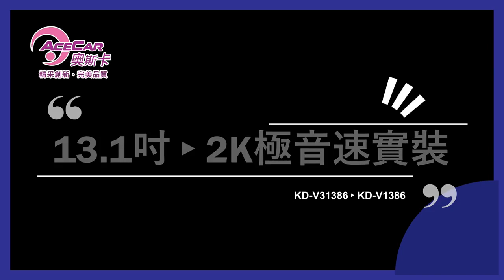202306奧斯卡全新推出的 13 .1吋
奧斯卡全新推出的 13.1吋
極音速大螢幕安卓主機
快速輕鬆安裝一波
立即升級享受更寬闊的視覺體驗🥳
13.1吋大螢幕▸通用安卓機系列
KDV1386 極音速八核心
KDV31386 極音速八核心+360環景系統
✅ 八核心 A752 + A556 CPU
✅ 採用 12奈米 製程晶片
✅ QLED_2K 1920 X 1200 超高解析
✅ 全貼合螢幕 色彩飽和不失真
✅ 超大記憶體 8G 、儲存空間 256G
✅ 跑分高達20萬、快如閃電
✅ 多樣的手機連接功能：
藍芽  CarPlay  Android Auto
✅ PAPAGO S2 導航系統
✅ GOOGLE 語音搜尋目的地
✅ 支援分屏模式
✅ 日本 羅姆 DSP 音效處理晶片

奧斯卡汽車導航多媒體 多款機型選購
升級環景安卓雙系統 360極音速大八核

「真便宜汽車精品百貨」自民國八十一年成立，八十五年擴大營業至今，已逾二十一年，民國九十四年，正式更名為「真便宜汽車精品生活館」。如今擁有「雲林斗六店」、「台南新營店」、「高雄岡山店」、「高雄左營店」、「高雄建國店」、「高雄小港店」、「屏東店」等七家分店，2014年7月擴增到第八家「高雄中華店」、及第九家「屏東忠孝店」於2015年10月「小港二店」設立；2017年度6月「高雄左營大中店」開幕、於同年12月份「花蓮店」設立；即將邁入第12家分店「台南永康店」。

仍而「不敢言大，但求實實在在」則是我們的驕傲與精神。向心力強、流動率極低的技師團隊，保養維修也豎立了良好口碑，相信在這樣的前提下，我們有能力用更穩健的腳步創造出更大的汽車精品百貨版圖，建立優質卓越的企業形象與品牌。成為於雲林縣、台南市、高雄市、屏東縣市等南來北往的交通要道上《南台灣》最具規模的全方位汽車百貨連鎖店。

真便宜汽車精品百貨 全台連鎖體系，以「優質環境，技術本位，專業團隊，服務至上」為設店宗旨；秉持著「一家消費12家服務」的精神。

各店無論是輪胎鋁圈、四輪定位、精緻保養、電腦診斷、專業維修、電機冷氣、底盤修護、車用數位3C、視聽影音、改裝精品等，都有一流的技師團隊幫您保修維護，讓您與愛車均能享受最專業的服務。